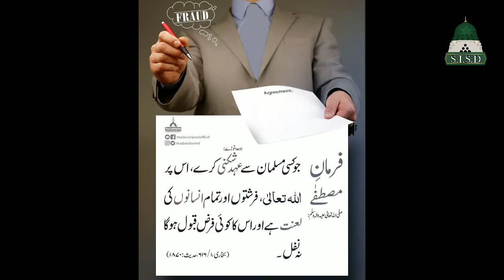The truth broken it's lost